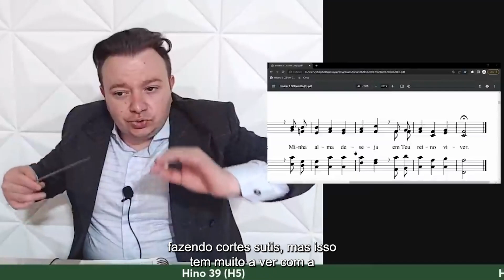A RELAÇÃO DO CORTE COM O PRÉ LEVARE | CONSERVATÓRIO IMPERIAL